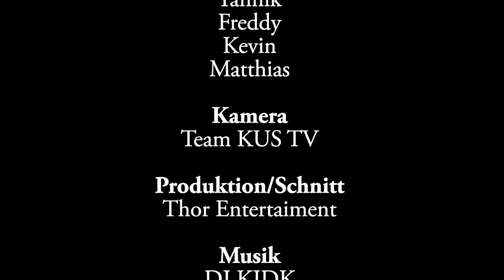Unterwasservideo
Schnorchelnd werden die Mangrovenwälder in Grenada erkundet.